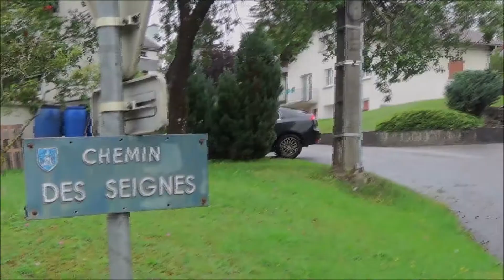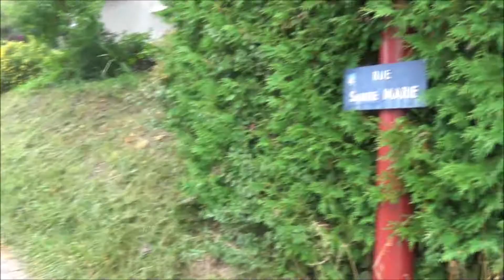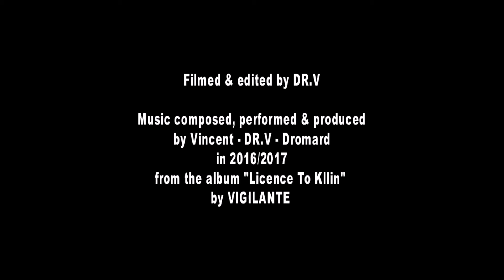Vigilante "Morteau" - Official Video Clip 2017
From the 2nd album "Licence To Kllin"